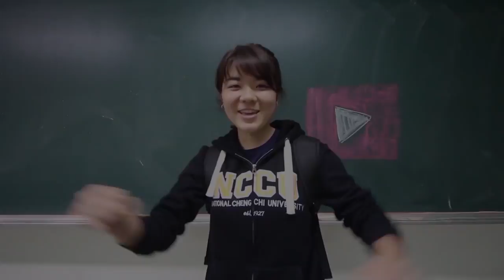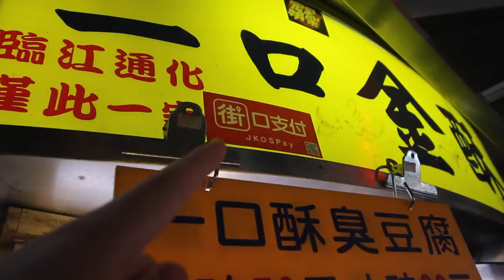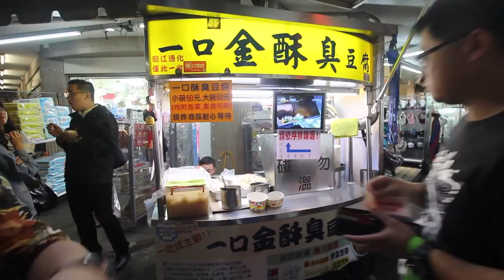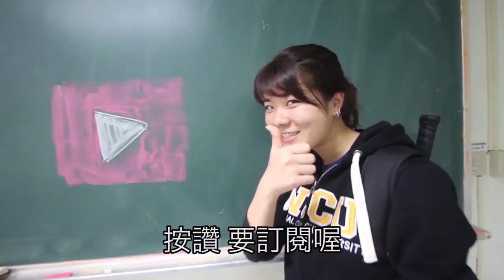台灣美食🇹🇼美國美女🇺🇸挑戰吃一口金酥臭豆腐!她愛吃!?@通化夜市 ここの臭豆腐は美味しい EP323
【Data】
SanDisk Memory Card

【WANT】
Panasonic GH5